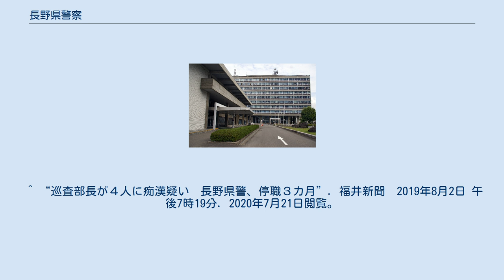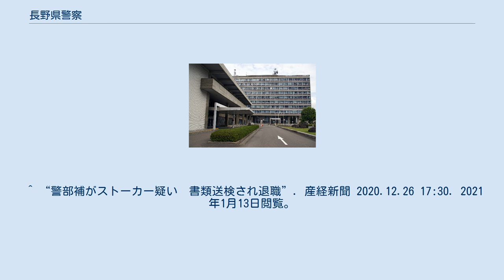長野県警察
長野県警察（ながのけんけいさつ）は、長野県が設置した警察組織であり、長野県内を管轄区域とし、長野県警と略称する。
長野県公安委員会の管理を受けるが、給与支払者は長野県知事である。
警察庁関東管区警察局の監督を受ける。
本部所在地は長野県庁内の長野市大字南長野字幅下692-2。
 中規模警察本部であり、本部長の階級は警視監。
 生活安全特別捜査隊は、2008年3月21日をもって廃止された。
 警察署数は22。
※警察車両ナンバー地名は北信地方と東信地方が「長野」、諏訪地域が「諏訪」、伊那地域と中信地方が「松本」となる。
 警察官数は3288名。
 ^ “長野県警警部補が万引容疑「手持ちの現金を減らしたくなかった」　書類送検し減給処分”. 産経新聞　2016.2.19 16:06. 2020年7月21日閲覧。
 ^ “巡査部長が４人に痴漢疑い　長野県警、停職３カ月”. 福井新聞　2019年8月2日 午後7時19分. 2020年7月21日閲覧。
 ^ “警部補がブドウ万引疑い　長野、減給処分受け退職”. 産経新聞　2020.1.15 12:45. 2020年7月21日閲覧。
 ^ “長野県警警部補がコンビニに拳銃置き忘れ”. 共同通信　2020/2/20(木) 14:41配信. 2020年7月21日閲覧。
 ^ “警部補がストーカー疑い　書類送検され退職”. 産経新聞 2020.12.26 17:30. 2021年1月13日閲覧。